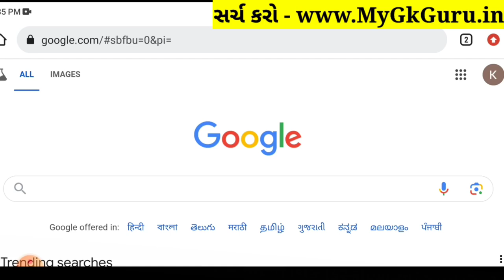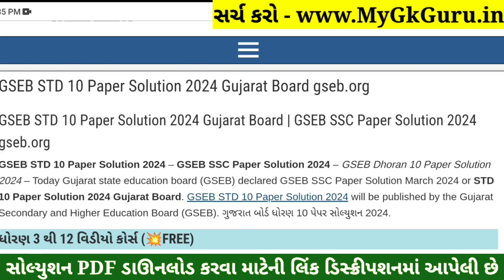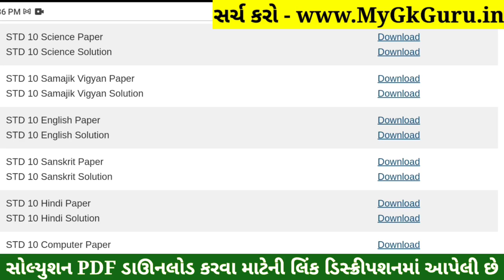STD 10 English Paper Solution 2024 80 Marks, Dhoran 10 English Paper Solution 2024 80 Marks, October